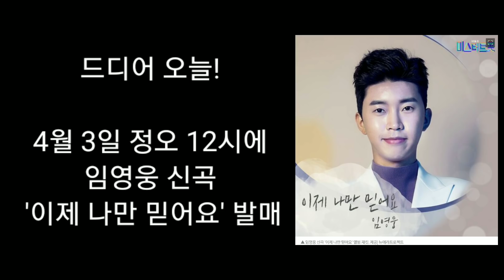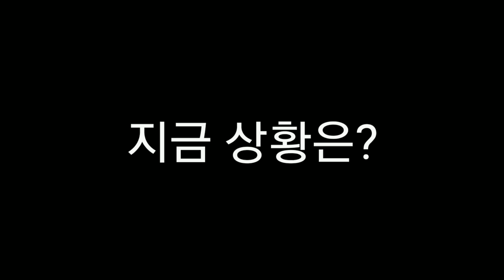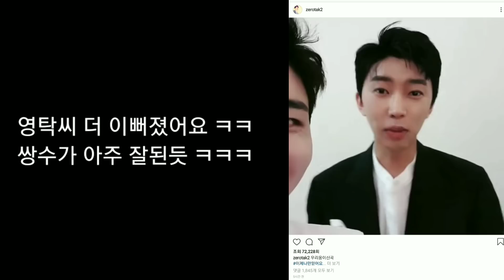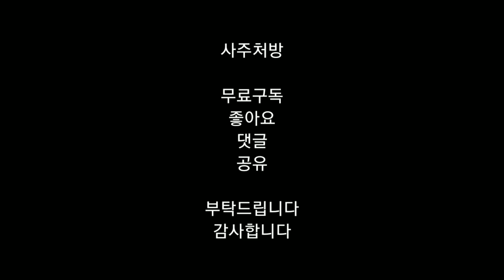임영웅신곡 반응 트로트 역사상 최초 대박사건!/ 임영웅 신곡 '이제 나만 믿어요' 가사 비하인드 스토리/ 임영웅 신곡과 영탁 김이나/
오늘 임영웅 신곡이 나왔는데 트로트 역사상 최초의 반응
임영웅 신곡 인기에 영탁의 응원
임영웅 신곡 김이나 가사 비하인드 스토리